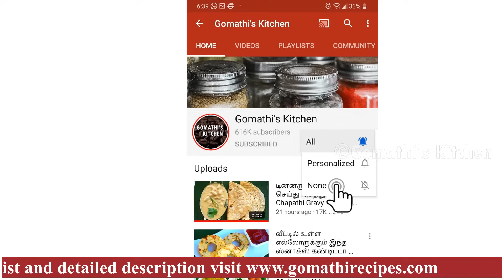மகாளய அமாவாசை விரத சமையல் 2023 | amavasai samayal in tamil | Mahalaya ammavasai padaiyal in tamil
ஆடி அமாவாசை விரத சமையல் (No onion no garlic recipe) / Adi amavasai special / special lunch in tamil

தை அமாவாசை விரத சமையல் (No onion no garlic recipe) / thai amavasai samayal in tamil / lunch combo